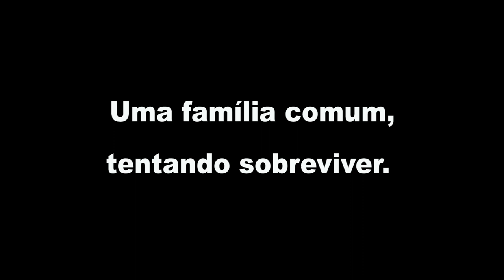TRAILER LUNARES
Lunares é um filme envolvente, instigante que irá surpreender. Ganhador de vários prêmios em festivais internacionais trata de assuntos profundos que afetam a nossa atual humanidade.